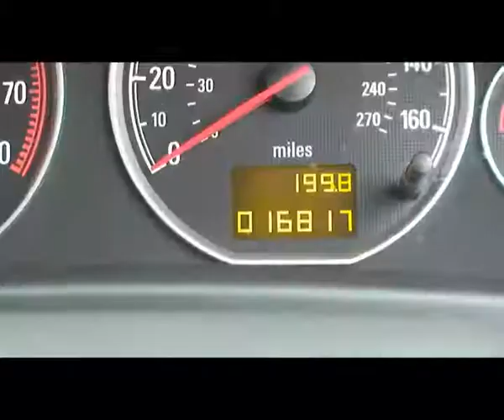XDN Vauxhall Vectra